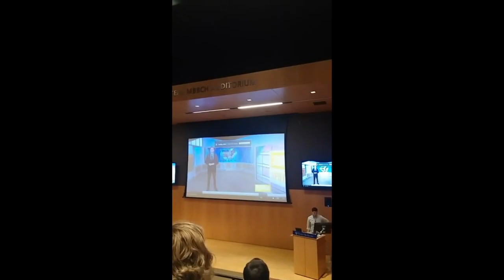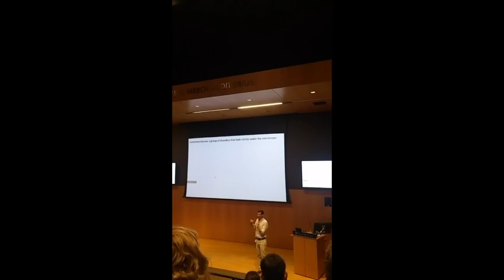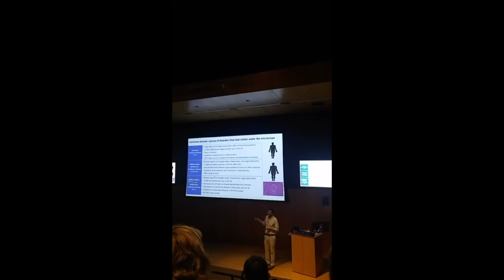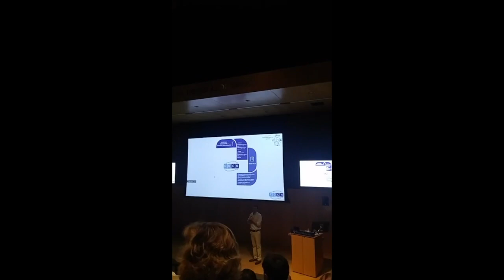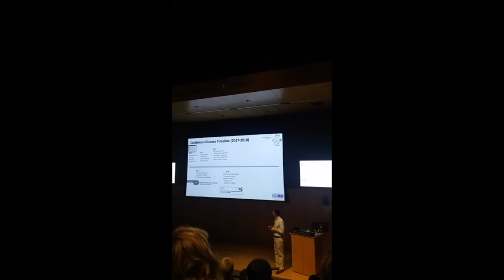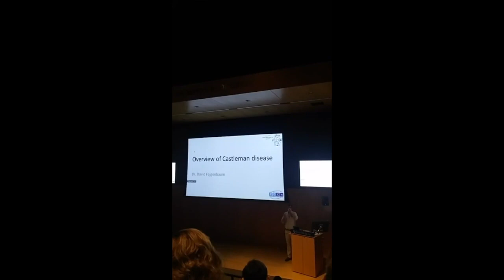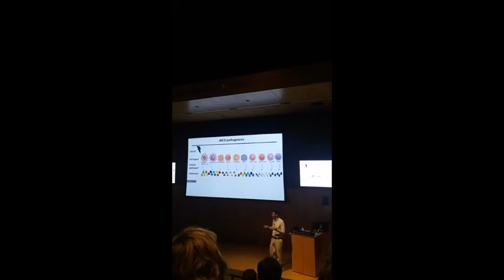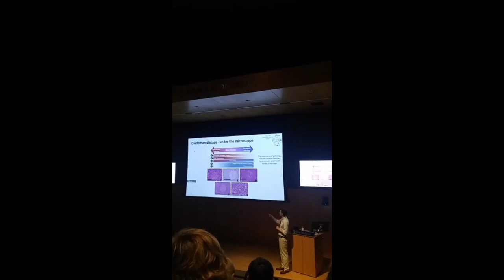2018 Patient Summit: Dr. Fajgenbaum, Overview of Castleman Disease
Dr. David Fajgenabum, MD, PhD shares his story and gives an overview of Castleman disease at the 2018 CDCN Patient and Loved One Summit in Philadelphia, PA.

For more information about the Castleman Disease Collaborative Network, please